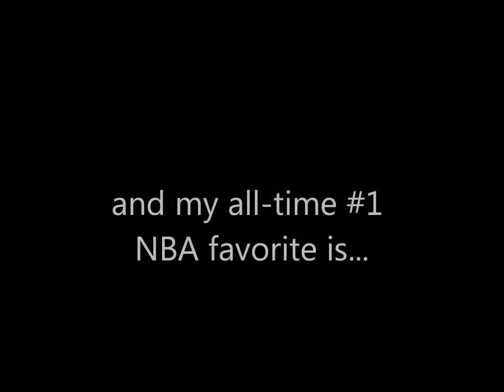top 10 favorite NBA teams